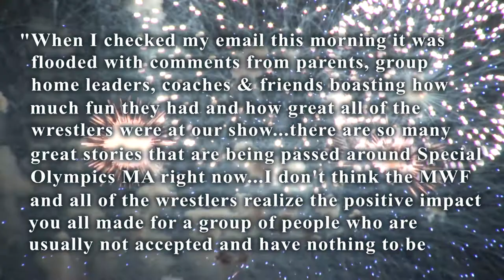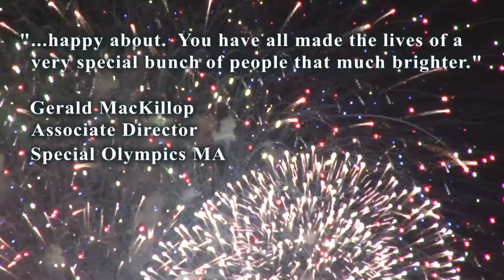WWE RAW - Indianapolis, IN - October 9th, 2017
360 Main St.